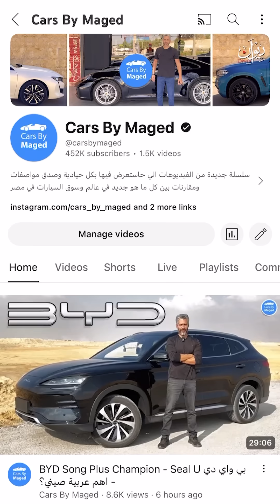حال السوق من ارض الواقع و هل في نزول ولا زيادة في الاسعار ؟